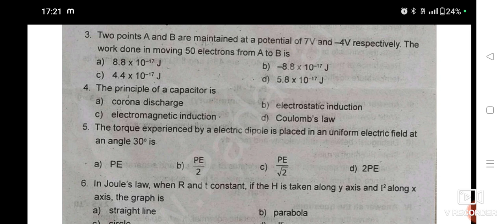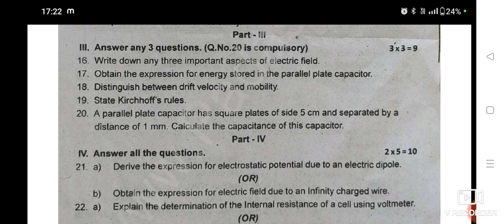12th Physics First midterm exam question paper -2023 || Thoothukudi district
12th Physics First midterm exam question paper -2023 || Thoothukudi district